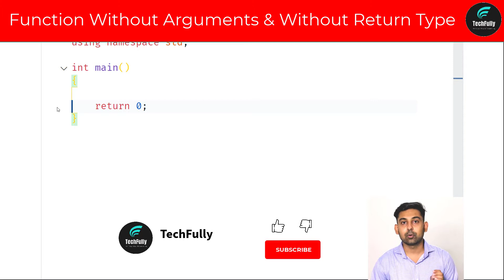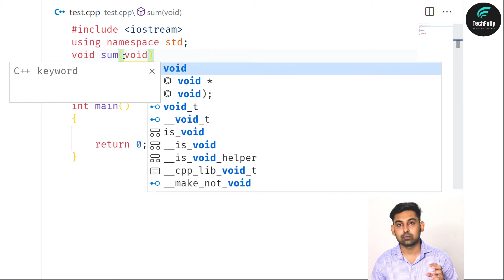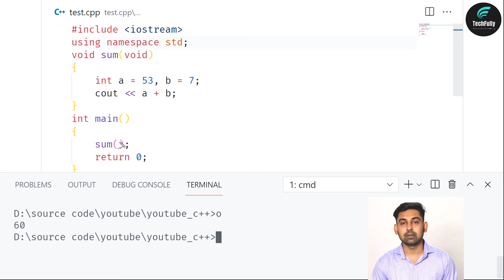Function Without Arguments & Without Return Type In C++ | With Example | Explain In Hindi By Nirbhay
Jai_Hind, Dosto, aaj ki is video me , maine aapko btaya hai, function ke ek aur type ke baare me jo hai..,Function Without Arguments & Without Return Type sath humne iska ek example bhi smjha hai..aasha karta hun aapko ye video pasand aaegi., agar video pasand aae to please video ko LIKE aur SHARE jarur kar dena..,